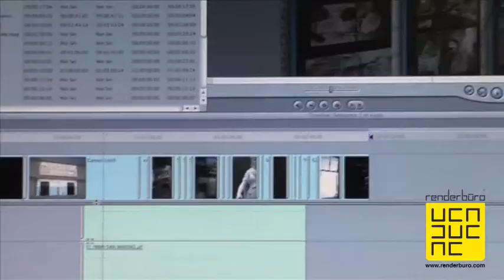Renderburo - Render Farm - Italia - UK - France - 2010.mov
Renerburo; Render Farm
processo di crezione render per animazione 3D per Expo Shanghai 2010 con software: Cinema 4D, Maxwell Render, Final Cut, After Effect.
Rendering animazione 3D con Maxwell Render